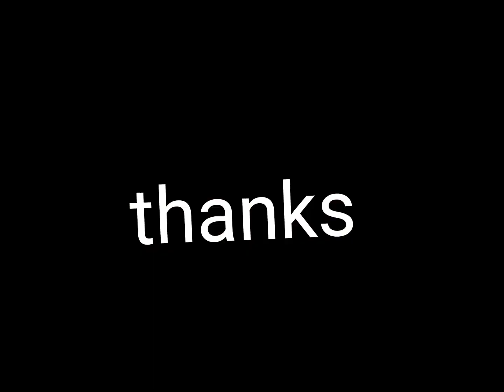Sennheiser e906 vs e609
906 switch flat